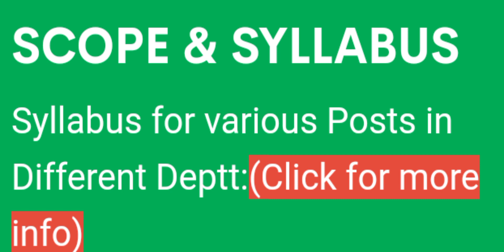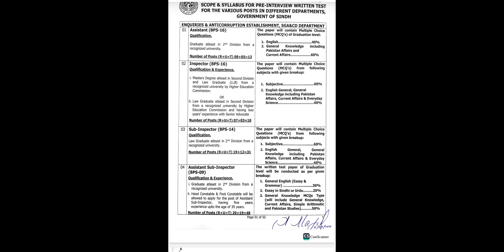SPSC Update Scope & Syllabus for various posts in different departments#spsc